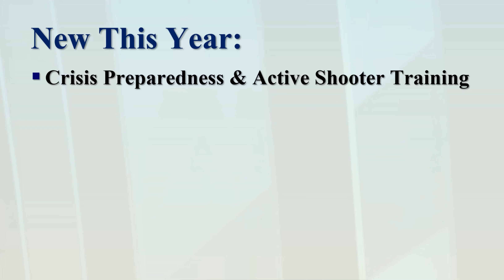McNees Labor & Employment Seminar 2019